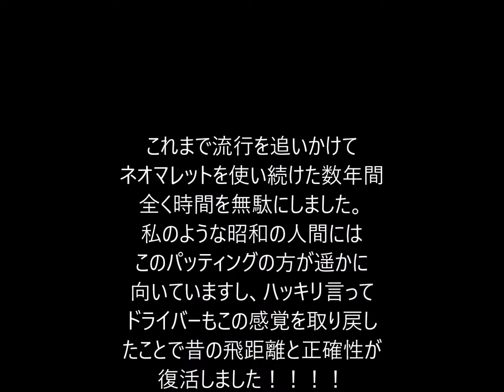パッテイング変革はオールドパターで (TODOS GOLF)